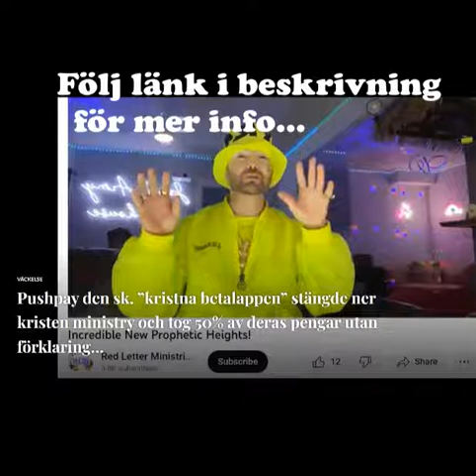Pushpay den sk. ”kristna betalappen” stängde ner kristen ministry och tog 50% av deras pengar...